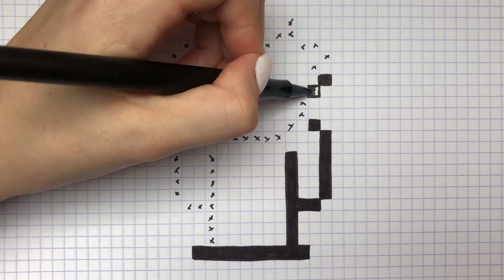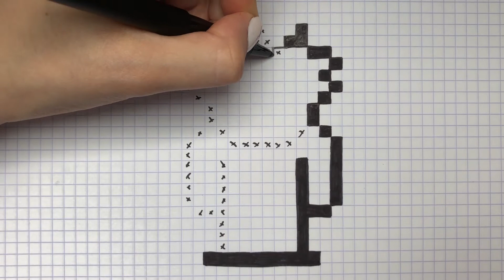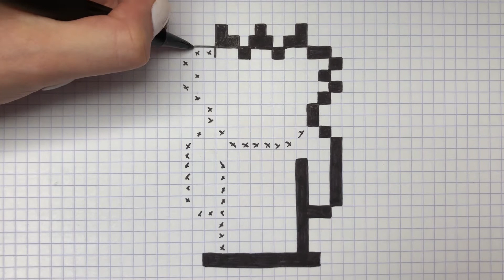COMO DESENHAR MAGGIE SIMPSON PIXEL ART